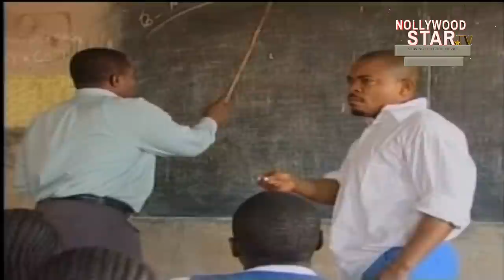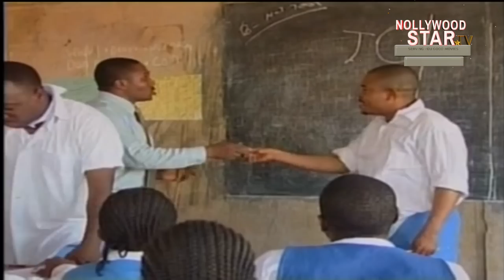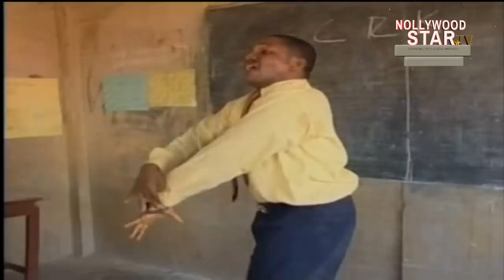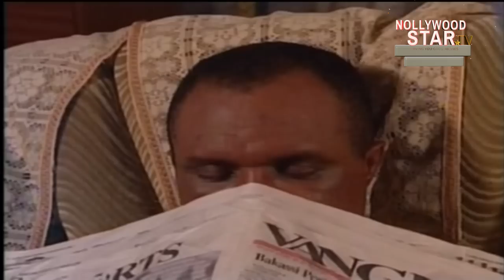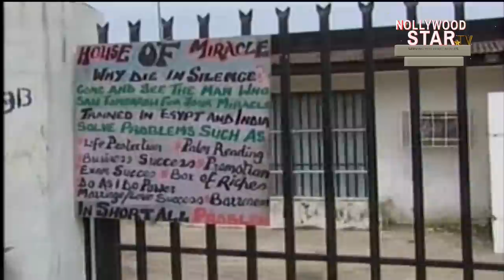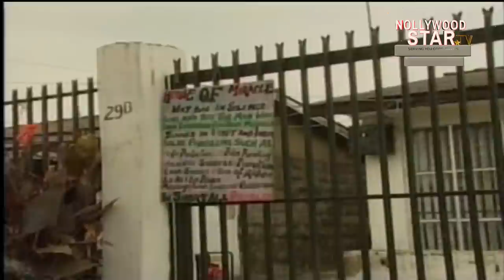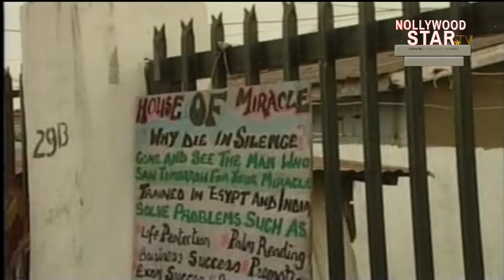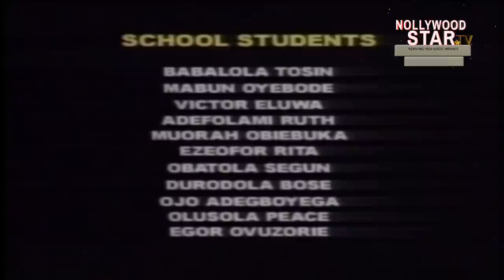TWO FOOLS (BASORGE TARIAH JNR, VICTOR OSUAGWU, ASHLEY NWOSU)NOLLYWOOD CLASSIC MOVIES#nigerialegends